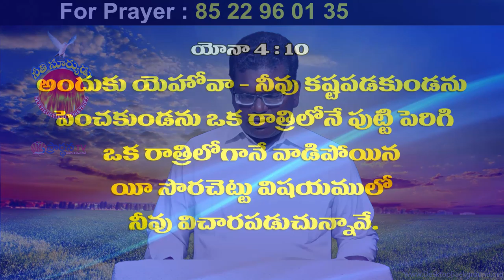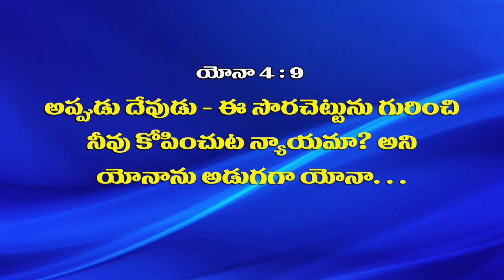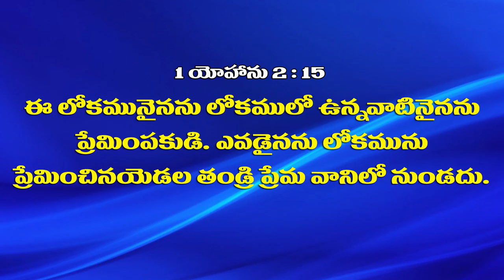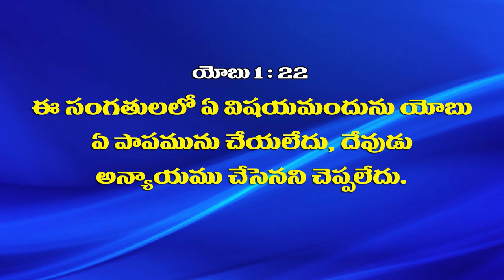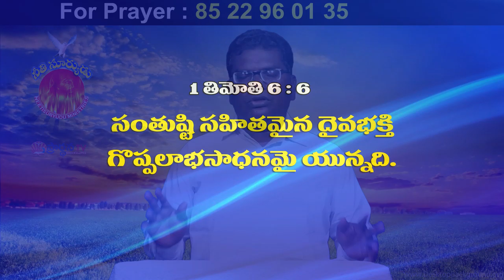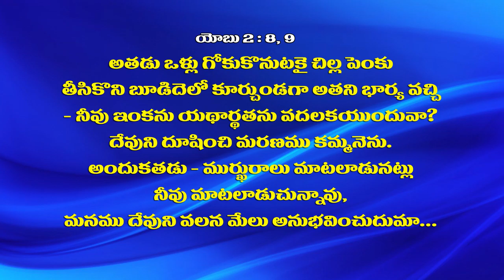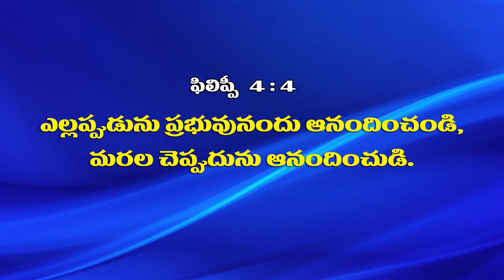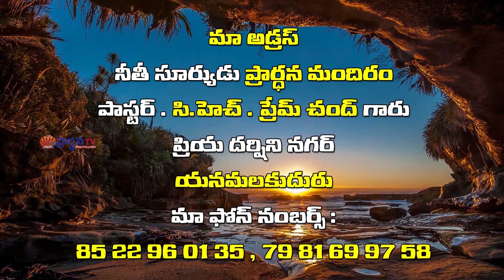Prem Chand Garu || 08-03-2019 || అంశం: దేవుని మీద మనస్సు పెట్టుకొనుడి